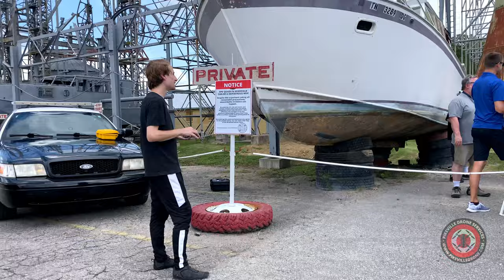Billy Tripp’s Minefield - Minefield Meet 2022